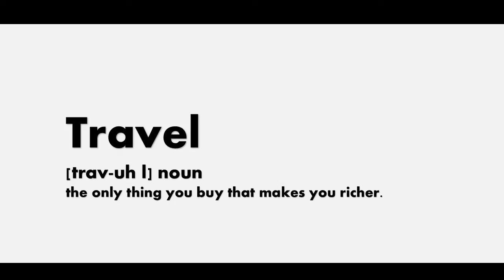Intro Video - Roaming Tribe||Gaurav Joshi || Travel Videos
It's All About Of Roaming Tribe